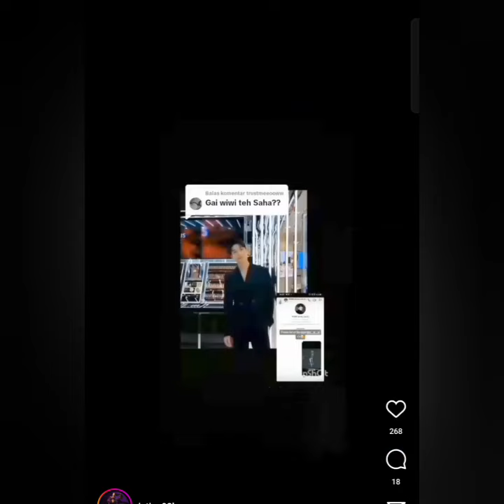TERBARU PEMIRSA ADA TIKTOK DARI AYU TING-TING DAN 2 PRIA TAMPAN BANG WIWI & JI CHANG WOOK KOMPAK